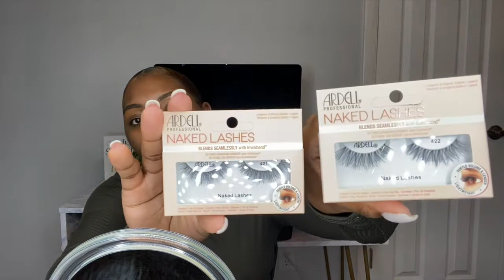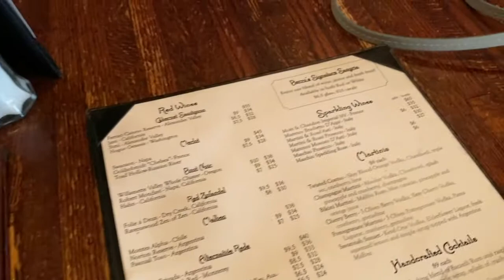Spend the day with me Vlog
This is my very first vlog, I hope you guys enjoy.

Destanenmoore
Instagram Beauty Page :
Destanenco